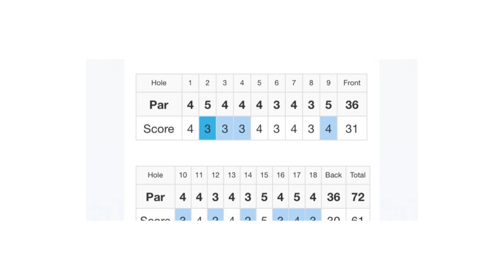The Player Series: Chris Wiatr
In this episode:

Ryan spends a morning on the course with Chris Wiatr, a seven year veteran on the mini tours now living in south Florida. The two of them play a few holes at Turtle Creek and chat about Monday qualifiers, expenses, and the highs and low of chasing the pro golf dream. How long can you hold on? How much do you believe in your abilities? And how do you stay afloat financially in the process?

It only takes one good week.